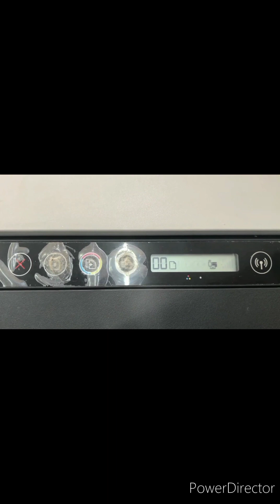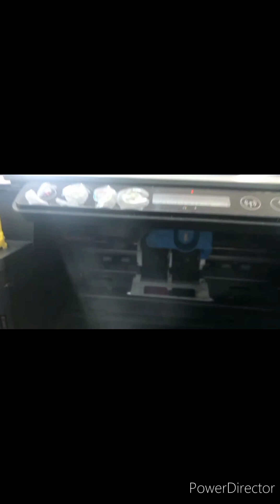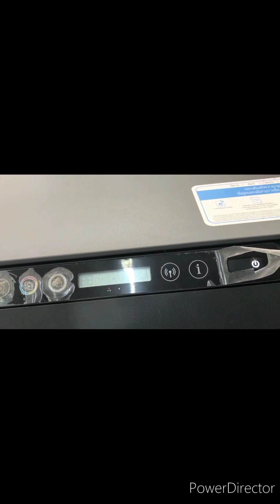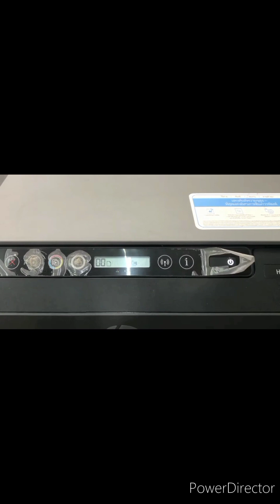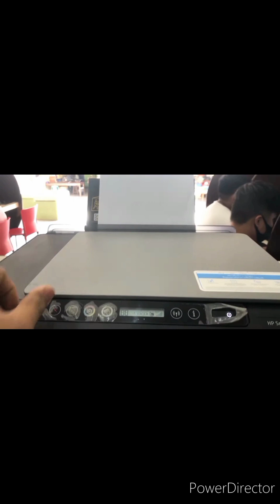HP SMART TANK 515, 500 ERROR 3 problem solution